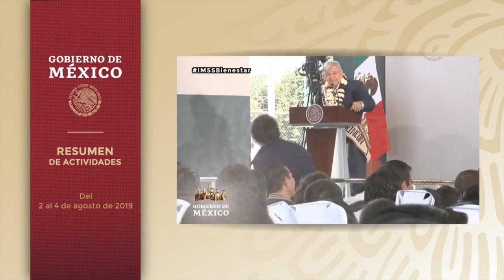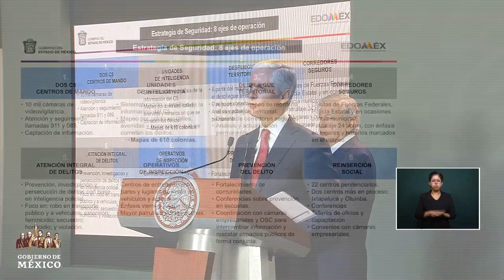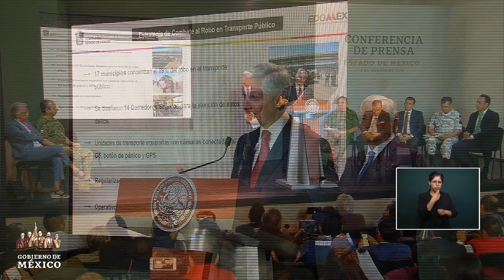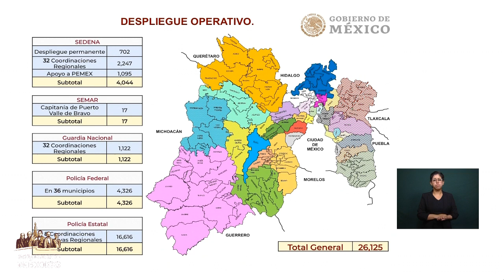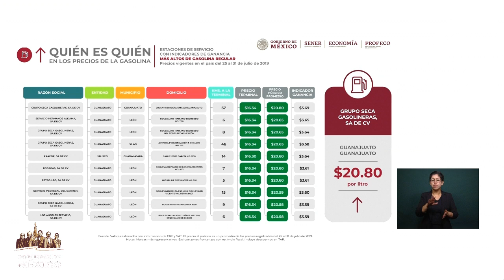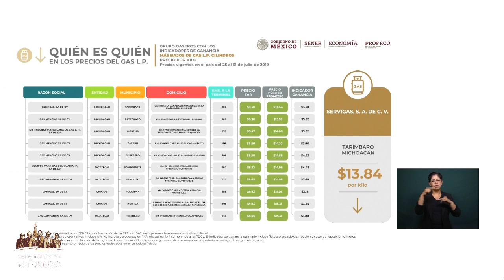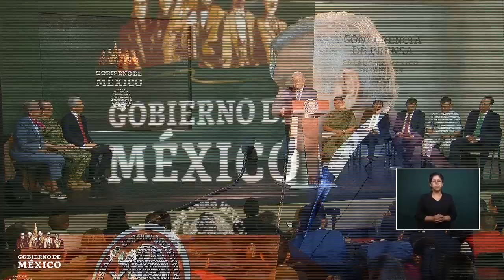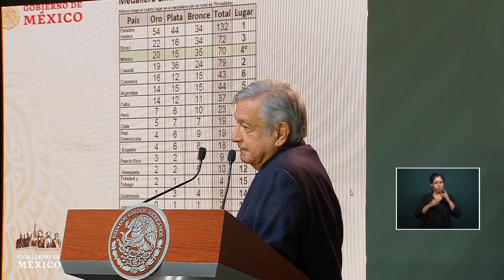ConferenciaPresidente desde Valle de Bravo, Estado de México | Lunes 5 de agosto de 2019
20:05 Inicia la ConferenciaPresidente.
27:05 Intervención de Alfredo del Mazo Maza, gobernador del Estado de México.
40:56 Intervención de Luis Cresencio Sandoval González, secretario de la Defensa Nacional.
45:06 Intervención de Ricardo Sheffield Padilla, titular de la Procuraduría Federal del Consumidor (Profeco).
52:33 Inicia la sesión de preguntas y respuestas.
54:20 Control del ingreso de armas en México.
58:40 Sobrepoblación en penales estatales.
1:06:56 Creemos firmemente en que el camino no es el uso de la fuerza para enfrentar los problemas.
1:16:30 Venta de réplicas de armas en tiendas de autoservicio del Estado de México.
1:25:22 Somos respetuosos de la independencia de los países.
1:28:06 Procesos de la Fiscalía General de la República respecto al caso de Rosario Robles.
1:30:36 Plan Integral para atender la migración en México.
1:36:11Tenemos el compromiso de terminar en tres años, el Tren Interurbano.
1:44:04 Utilización de las instalaciones de la SEMAR respecto a las medidas de seguridad en Valle de Bravo.
1:48:24 Intervención de José Rafael Ojeda Durán, secretario de Marina.
1:50:02 Importancia de la actividad cultural para el Gobierno de México.
1:51:30 Apoyo a los deportistas mexicanos que participan en los Juegos Panamericanos Lima2019.